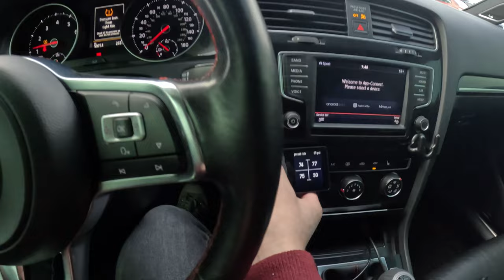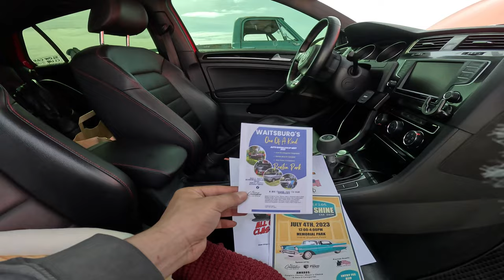Come with me to a car show!!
i vloged a local car show, thanks to the homies for coming through!